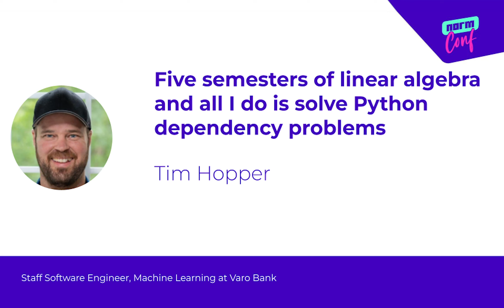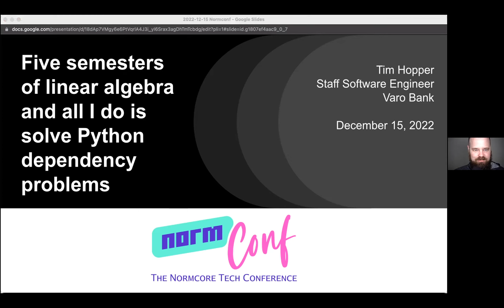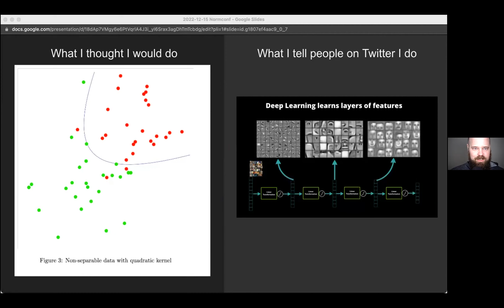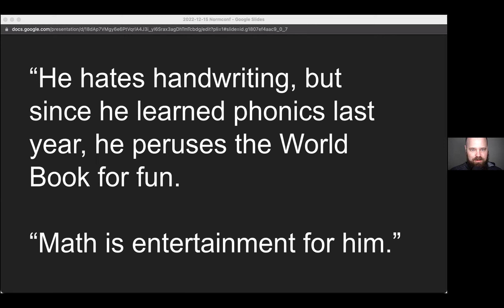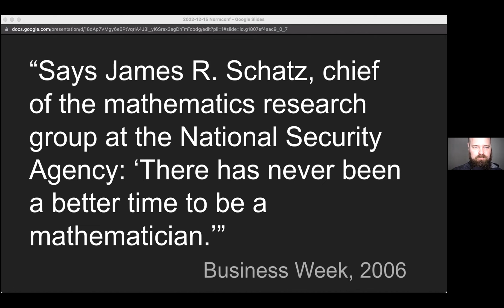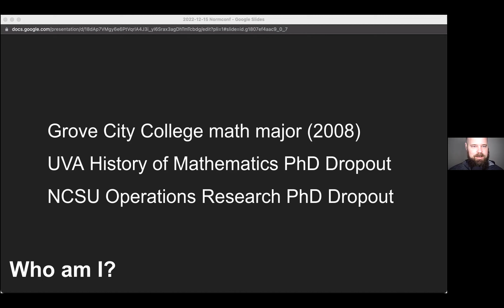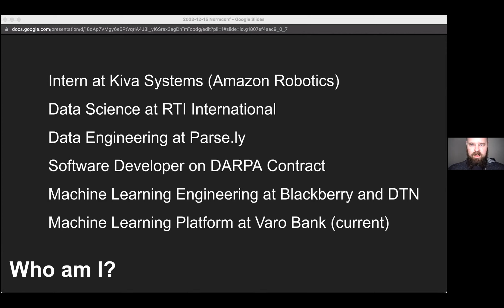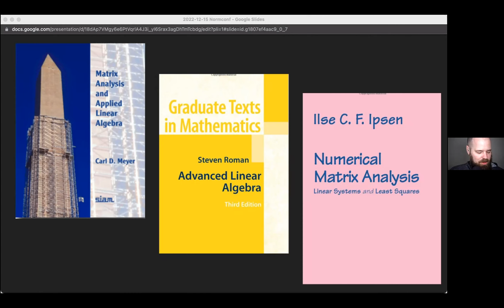Five semesters of linear algebra and all I do is solve Python dependency problems - Tim Hopper